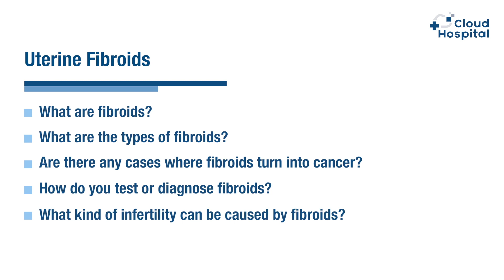What are Uterine Fibroids? How dangerous are Uterine Fibroids? How can we treat and prevent it?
What are Uterine Fibroids? How dangerous are Uterine Fibroids? How can we treat and prevent it? Have you ever had heavy menstruation, chronic back pain, or lost a fetus as a result of repeated miscarriages? This could be symptoms of the presence of uterus fibroids. Uterine fibroids, which may be called leiomyomas or myoma, are muscular tumors that can grow on your uterus. Uterine fibroids are frequently found incidentally during a routine pelvic exam.

Questions discussed with Doctor Lee (Leading Professor at Korea University Anam Hospital)
- What are fibroids?
- What are the types of fibroids?
- Are there any cases where fibroids turn into cancer?
- What are the dangers of fibroids?
- How do you test or diagnose fibroids?
- When is the treatment really needed?
- What kind of infertility can be caused by fibroids?
- After complete treatment, does it happen that fibroids come back again?
- How do you prevent fibroids?